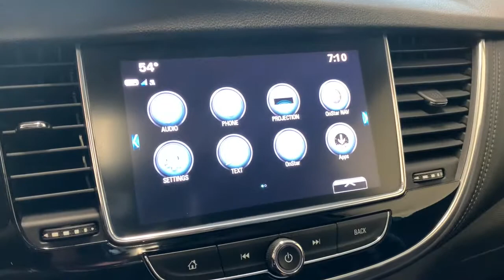2019 Buick Encore Countryside, Oak Brook, Oak Lawn, Elgin, Naperville, IL P10008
Winterberry Red Metallic Used 2019 Buick Encore available in Countryside, Illinois at Continental Toyota. Servicing the Oak Brook, Oak Lawn, Elgin, Naperville, IL area.

Continental Toyota
6701 S. LaGrange Rd

2019 BUICK ENCORE ESSENCE AWD! WINTERBERRY RED METALLIC! THIS RED HOT SPORT UTILITY VEHICLE IS FULLY FACTORY EQUIPPED INSIDE AND OUT WITH ALL THE TOYS FOR YOU TO ENJOY EVERYWHERE YOU GO! DRIVE WITH CONFIDENCE KNOWING YOU HAVE BUICK'S ALL WHEEL DRIVE SYSTEM SO YOU CAN GET THROUGH IT ALL! THOROUGHLY INSPECTED AND BACKED BY THE CONTINENTAL TOYOTA CERTIFIED WARRANTY FOR YOUR PEACE OF MIND! FLAWLESS ACCIDENT FREE CARFAX, ONLY ONE OWNER AND PRICED BELOW KBB SUGGESTED SELLING PRICE! WHAT MORE CAN YOU ASK FOR? THIS GEM WILL SELL FAST SO GET HERE QUICK! SEE YOU SOON!24/29 City/Highway MPGFounded in 1961 by John and Herman Weinberger, Continental Motors began its existence as an import repair shop in Lyons, IL. The Weinberger's reputation for excellent service spread quickly among sports car enthusiasts, and it wasn't long before the two brothers were approached by triumph to open a new car dealership in 1962.